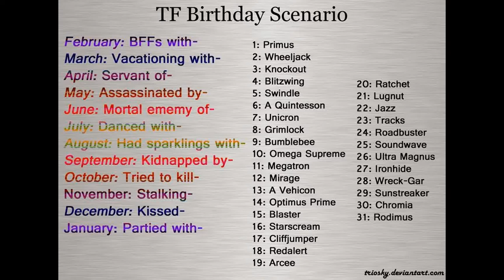Random Photo Compilation